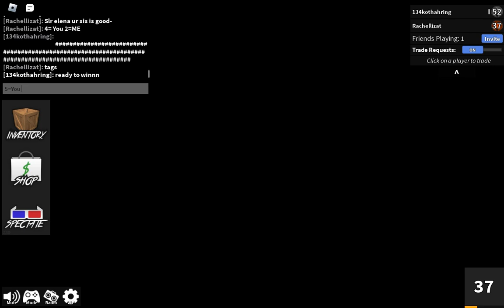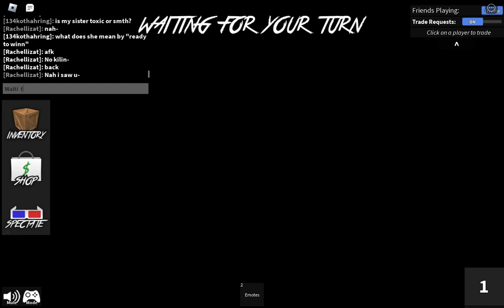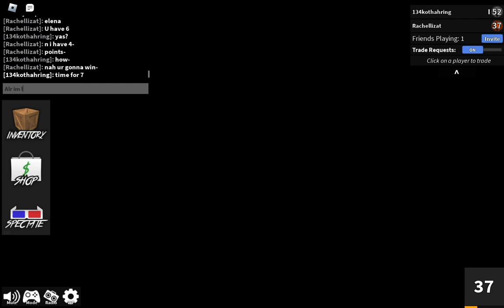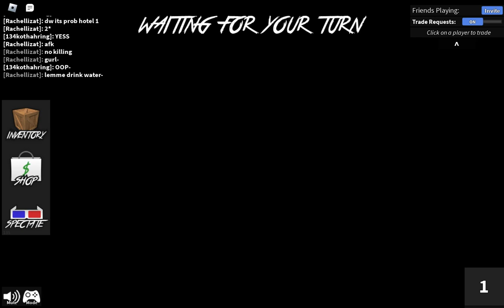1V1 My friend Part 1!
Today I 1 v 1 My friend in roblox! And it was in mm2! So watch the part 2 to find out who wins!